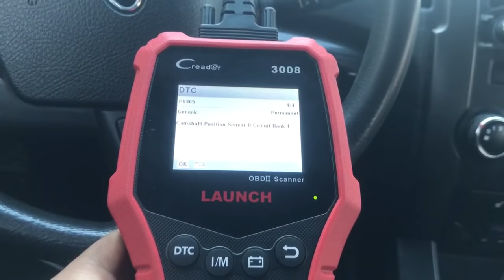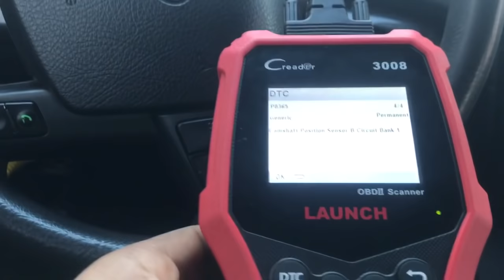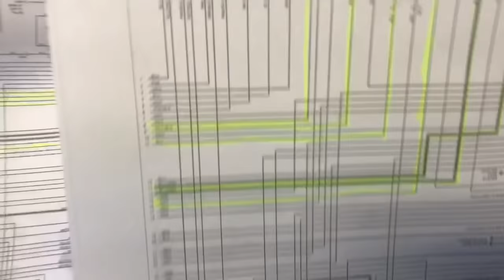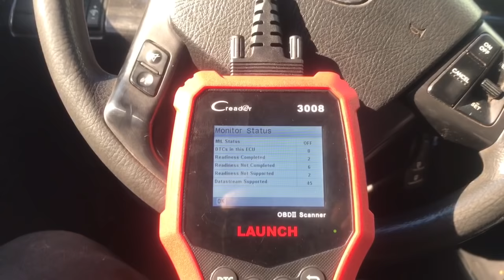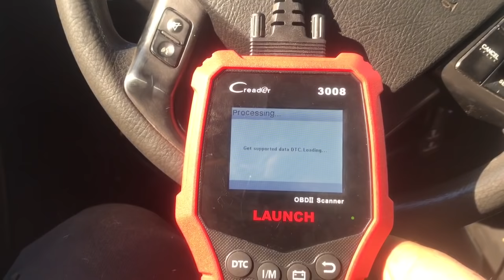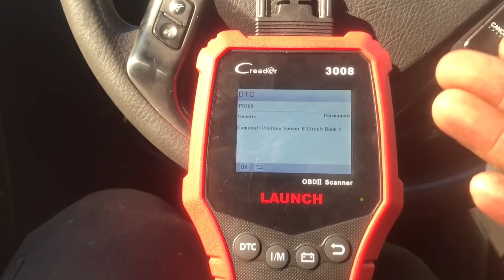Kia/Hyundia Crank no start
**Want to own the tools I use ?? Click on the amazon link below to get my top 5 Tools I use**
Automotive Test Light
Flexible Backprobe
OBD Scan Tool
Wire Piercing Probe

Hope y'all like this video. It's a fun one

Here’s the link to the launch scan tool

After code : $47